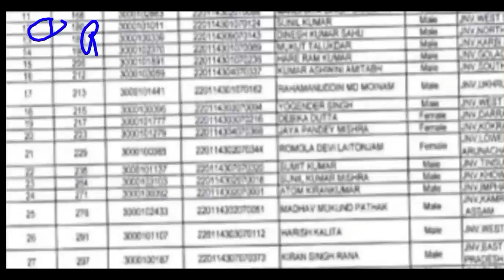REET MAINS Level -1/2 CUT OFF 2023 ll REET MAINS cut off out 2023 ll